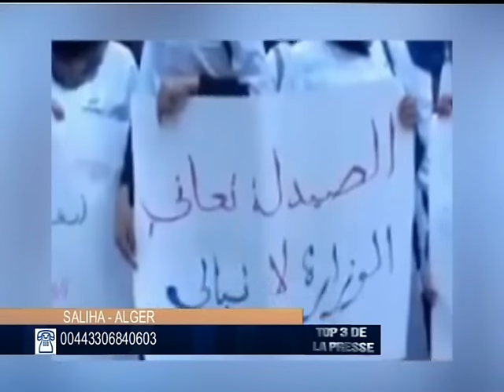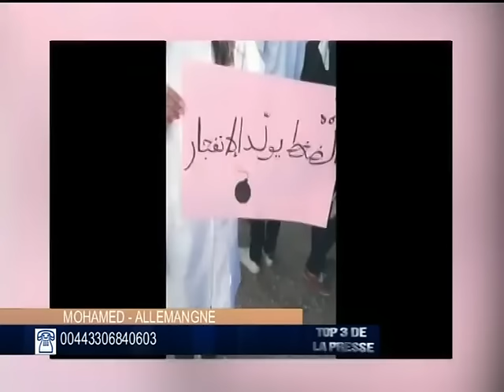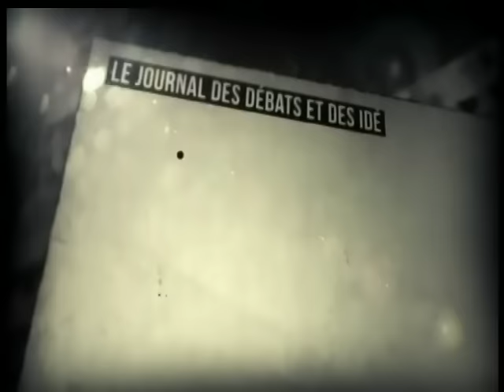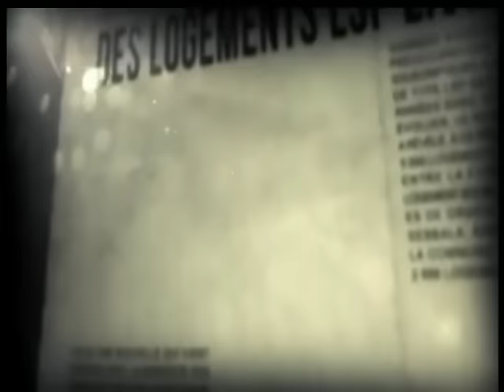Top3: Fremissements estudiantins -part2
Mehdi Bsikri - Journaliste
Nabil Ferguenis - Syndicaliste SNAPAP- Alger
Hafith Azouzi - Journaliste - Tizi-Ouzou
Brahim Salmi - Etudiant en Biologie - Bab Ezzouar